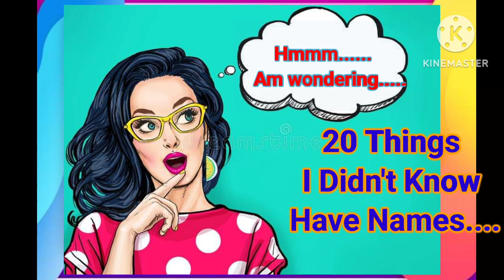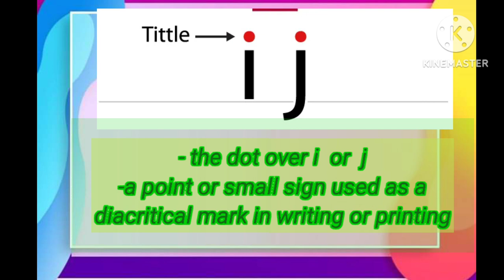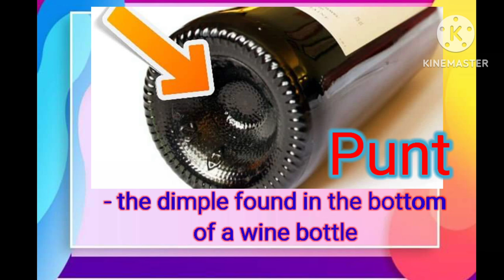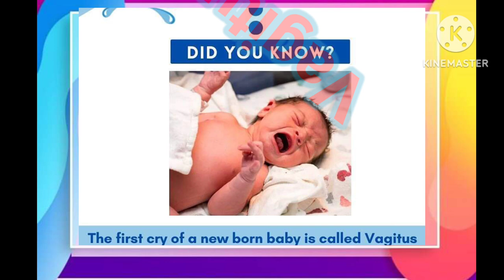20 Everyday Items You Didn't Know Had an Official Name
LEARN THIS AND MORE WORDS YOU DIDN'T KNOW EXISTED. There are certain everyday items—the metal part of a pencil, the plastic on the end of your shoelaces, the plastic, pronged item in the middle of most pizzas. But most of these things actually do have words that describe them—you just don't know them. These are the words for everyday items you didn't realize had official names. Hope you find this video informative and entertaining.